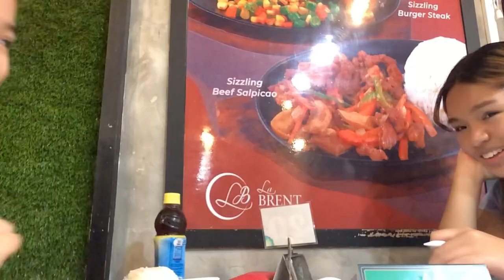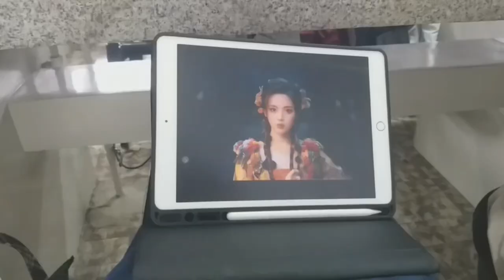First week of classes | study, study, chismis… | Daily Vlog # 7